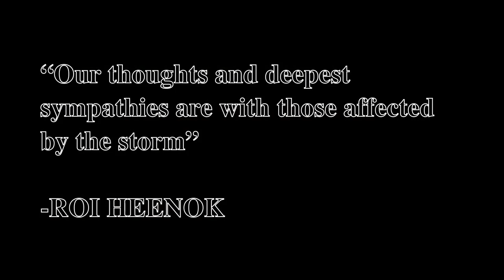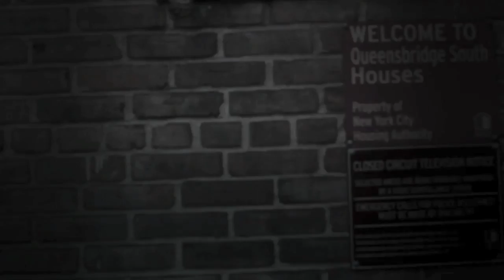LE RETOUR DU ROI HEENOK AU QUEENSBRIDGE EPISODE 7 [A ECOUTEZ EN BOUCLE] [Video]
Apres 10 ans sur Montreal le Roi Heenok retourne dans le Queens pour tourner une series de vidéos pour Calico Muzik avec G.O.D PT.3 du Infamous Mobb suivez son aventure alors qu'il nous fais visiter Queensbridge t'entends sisi
Une collaboration de G&G, Stuff Productions & Short Cuts.